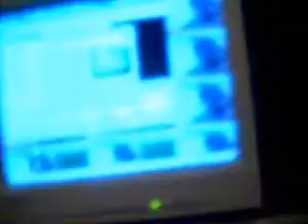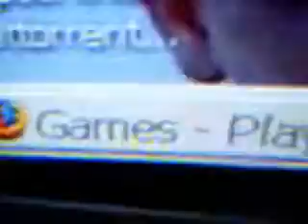LOL laugh till u pee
AAAAAAAAAAALLLLLLLLLLLL NNNNNNNNNIIIIIIIIIIGGGGGGGGGGGHHHHHHHHHHHHTTTTTTTTTTTEEEEEEEEEERRRRRRRRRR